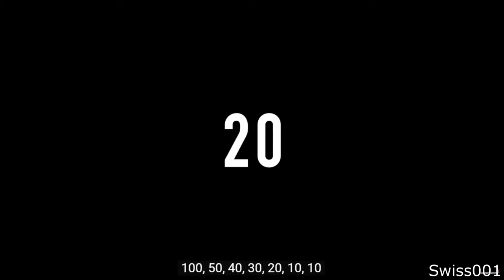Butter Crab Rave Remix (Swiss001 Butter)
This is a remix I made consisting of the two songs: Butter by Swiss001, and Crab Rave by Monstercat Instinct. I made this on garage band for iPad and I hope you enjoy the song. The songs will be in the description.

The song is free to use if you link it in the description.